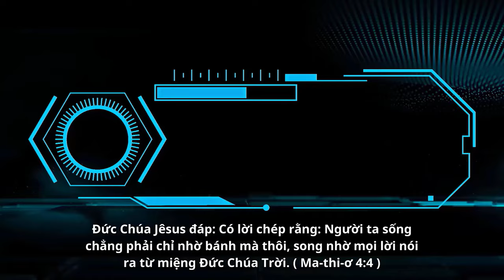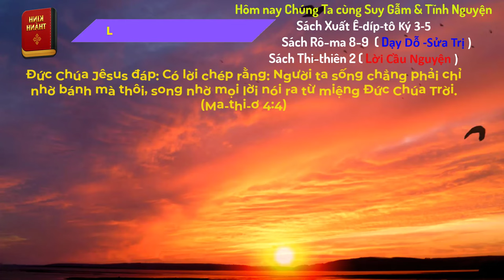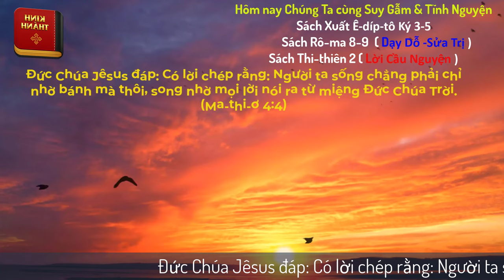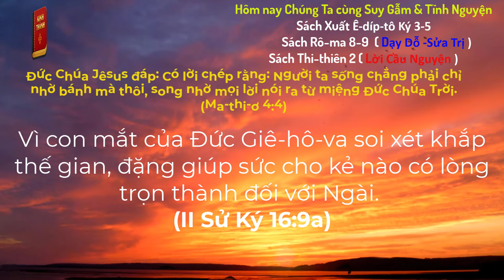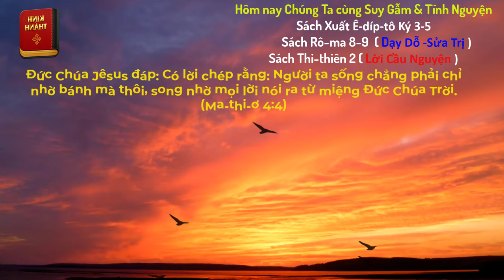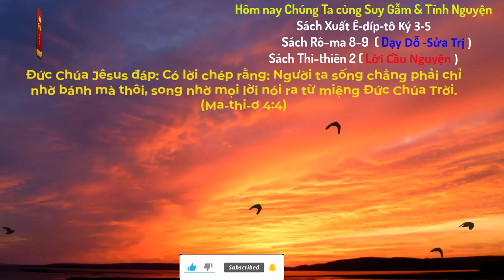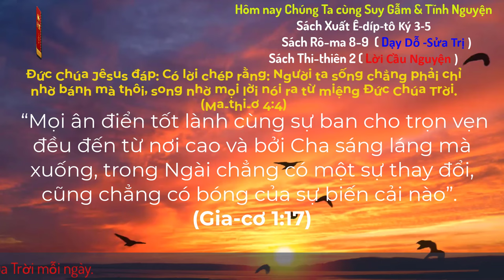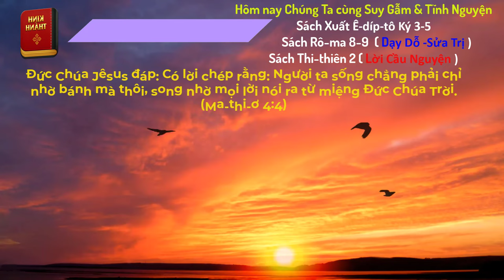Oneway Radio | Tĩnh Nguyện Hằng Ngày 07/06/2024 | Dưỡng Linh cơ Đốc